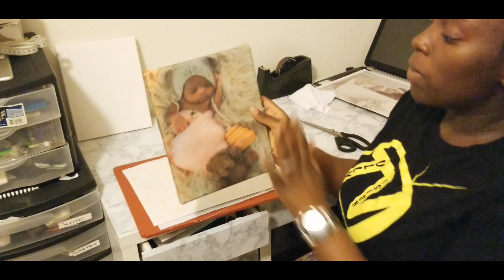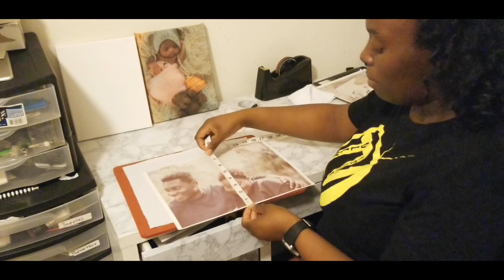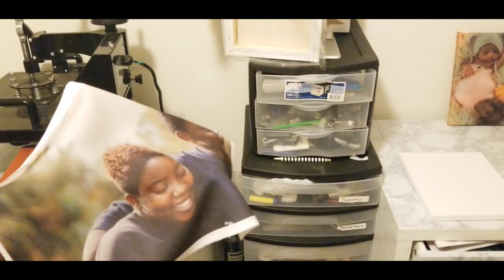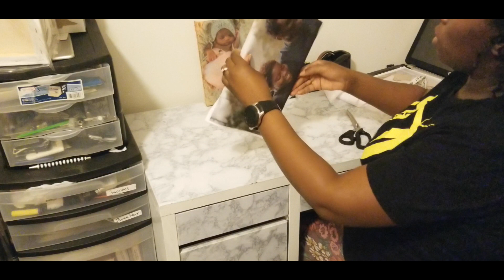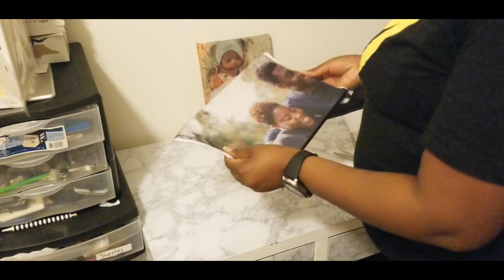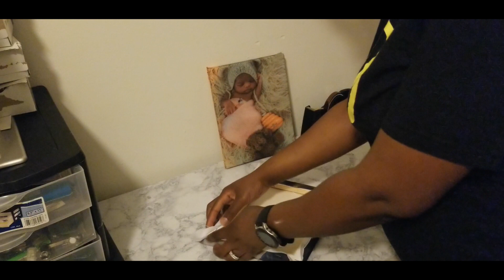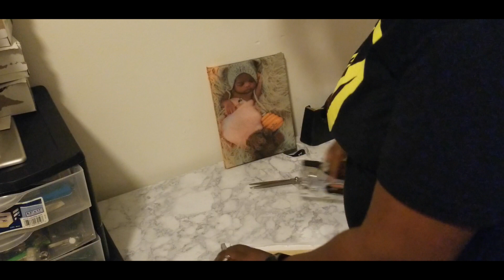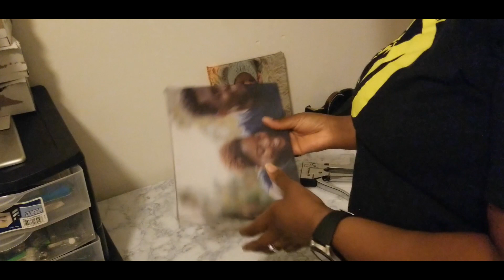Sublimated Fabric Canvas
In this video, I show and explain how I sublimate 100% polyester fabric and use it to cover a 8x10 canvas.

The items you will need:
100% Polyester Fabric
A canvas
A staple Gun
Stables
Sublimation Paper
Sublimation Printer
measuring Tape
Heat Press
Heat safe Tape

Amazon Links For Some Items:

Sublimation Paper 8.5x11
Sublimation Paper 13x19
Teflon Sheets
Sublimation Clocks
Heat Resistant tape
Tape Dispenser
Heat Press

Snap Chat: TullyVision